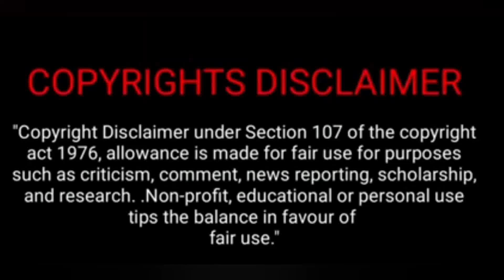தீனா காமெடி|Bigg boss ultimate|25th march|Dheena and ramya comedy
தீனா காமெடிBigg boss ultimate|25th march 2022|Dheena and ramya as jothika#bbultimate#premshotpot